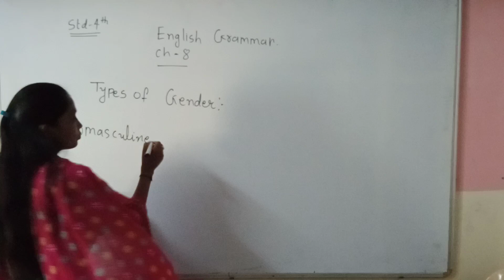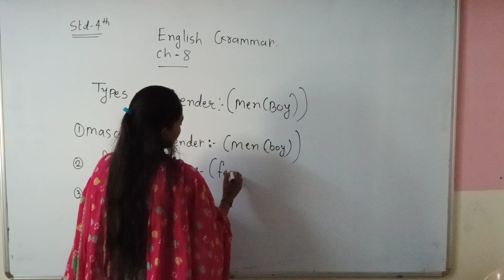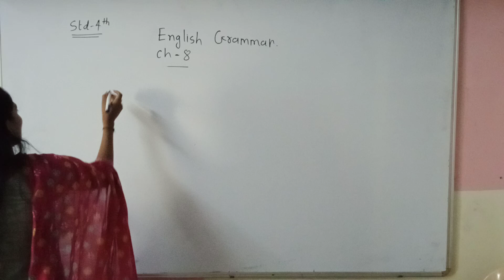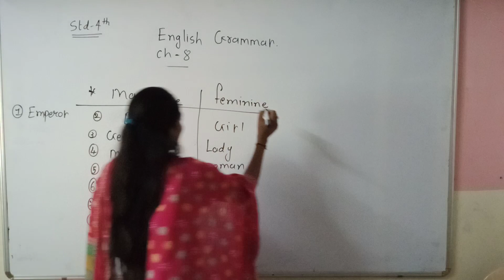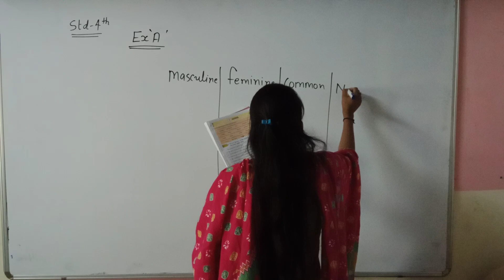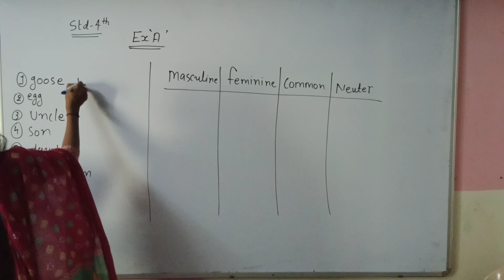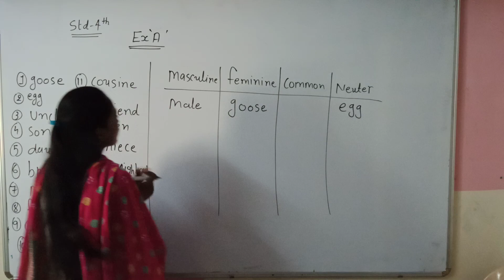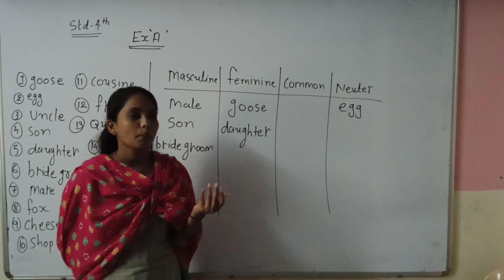Std 4th Eng Med English Grammar Ch 8